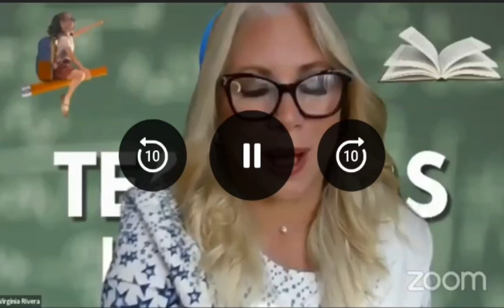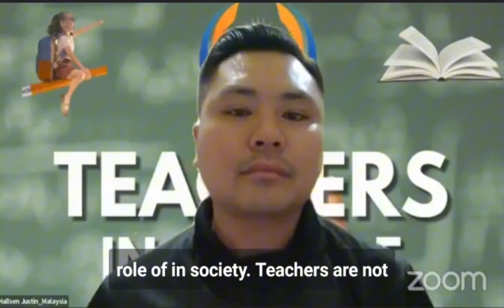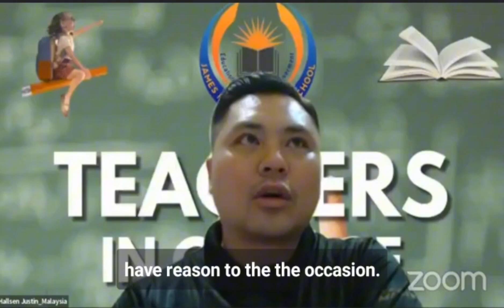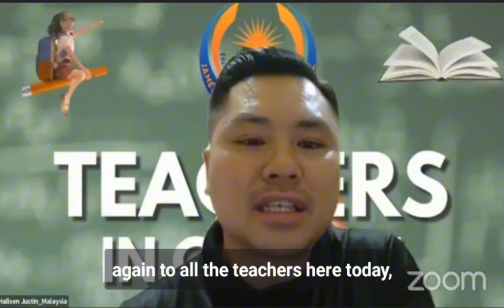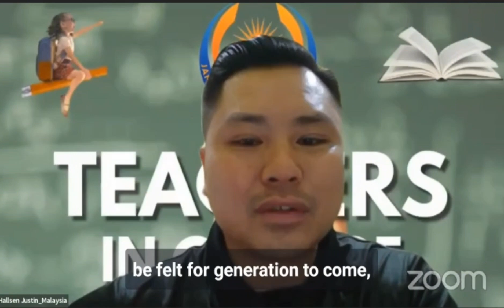Teacher Change: International Guest Speaker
James International School
international guest speaker